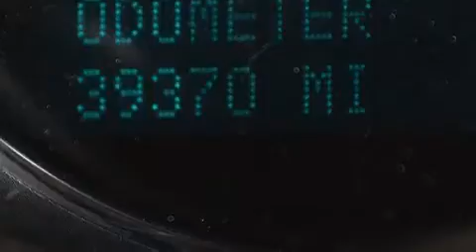Pre-Owned 2013 Chevrolet Suburban Fort Lauderdale FL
Haz clic aquí para ver el precio Hemos tenido el honor de servir a la zona de Lake Worth fl , le prometemos que su experiencia superará sus expectativas ! Year : 2013 Make : Chevrolet Model : Suburban Engine : Motor con 8-Cil de 5.3L Trans . : Transmisión Automática Millaje : 39,370 Stock : 77862 Offleaseonly.com 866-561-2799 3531 Lake Worth Rd Lake Worth , fl 33461